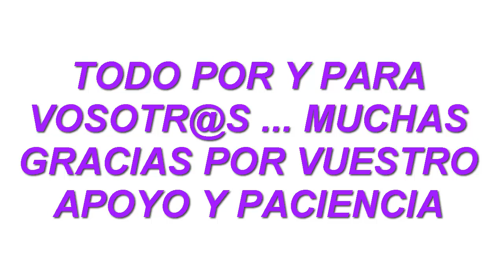MAYONESA Ó ALIOLI DE LECHE SIN LACTOSA DESMINTIENDO FALSOS MITOS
Hola amig@s ... Hoy os presento cómo poder hacer una mayonesa , mahonesa , alioli , ajioli , ajoaceite ó como cada un@ le quiera llamar , de forma muy fácil y desmintiendo falsos mitos.
Este alioli encima es sin lactosa para todas aquellas personas intolerantes a la lactosa.
La principal diferencia es el dulzor de la leche , cosa que podéis remediar símplemente añadiendo un poco más de sal.
Esta receta demuestra que podéis usar tanto aceite de girasol como de oliva , leche entera , semidesnatada , etc. , con ó sin lactosa y estando fría de la nevera ó natural.
Animáos y veréis cómo no se os corta.
Añadirle ajo si queréis alioli ó sin el si sólo queréis mayonesa.
En ésta receta utilizo 100 ml. (c.c.) de leche semidesnatada sin lactosa fría , 200 ml (c.c.) de aceite de oliva , sal al gusto y ajo si queréis alioli.
Que aprovecheeee.

Si deseas colaborar con el Canal puedes realizar un donativo haciendo clic en el siguiente vínculo :
Esto me ayudará a conseguir nuevos materiales y mejores medios para mejorar el canal para vosotr@s .
Un fuerte abrazo os lo merecéis,sin vosotr@s esto no sería posible.Gracias.

Si vols col·laborar amb el Canal pots fer un donatiu fent clic
en el següent vincle:
Això m'ajudarà a aconseguir nous materials i millors mitjans per millorar el canal
per a vosaltres i vosaltres que us ho mereixeu, sense vosaltres ni vosaltres això no seria possible.
Gràcies.

Canal rekin kolaboratu nahi baduzu, dohaintza bat egin ahal izango duzu klik eginez
Honako lotura:
Hau material berriak eta modu hobeak kanal hobetzeko get me lagundu egingo
zuk eta zuk merezi duzula, zu gabe edo ez litzatekeela posible.
Eskerrik asko.

Se quere colaborar con Canle pode facer unha doazón premendo
no seguinte enlace:
Isto vai me axudar a conseguir novos materiais e mellores formas de mellorar a canle
para ti e que merece, sen que ou non sería posible.
Grazas.

If you want to collaborate with the Channel you can make a donation by clicking
This will help me to get new materials and better ways to improve the channel
For you who deserve it, without you this would not be possible. Thank you.

Se vuoi collaborare con Canal è possibile fare una donazione cliccando
Questo aiuterà a ottenere nuovi materiali e modi migliori per migliorare il canale
per voi e per voi che te lo meriti, senza di te, altrimenti non sarebbe possibile.
Grazie.

Si vous souhaitez collaborer avec Canal, vous pouvez faire un don en cliquant sur dans le lien suivant:
Cela me aidera à obtenir de nouveaux matériaux et de meilleurs moyens d'améliorer le canal
pour vous et vous que vous méritez, sans vous ou vous ne seriez pas possible.
Merci.

În cazul în care doriți să colaboreze cu Canal, puteți face o donație prin clic în link-ul următor:
Acest lucru mă va ajuta să obțineți noi materiale și modalități mai bune de a îmbunătăți canalul
pentru tine și tu că ai merita, fara tine sau nu ar fi posibil.
Mulțumesc.

Wenn Sie mit Canal zusammenarbeiten wollen, können Sie eine Spende machen, indem Sie auf in den folgenden Link:
Das wird mir helfen neue Materialien erhalten und bessere Möglichkeiten, um den Kanal zu verbessern
für Sie und Sie, dass Sie es verdienen, ohne dass Sie oder Sie wäre nicht möglich.
Danke.